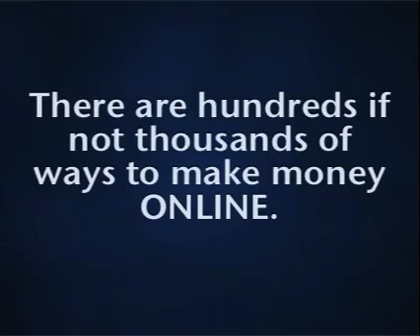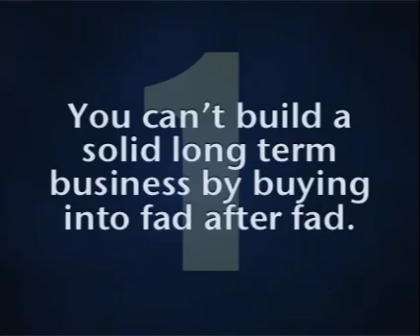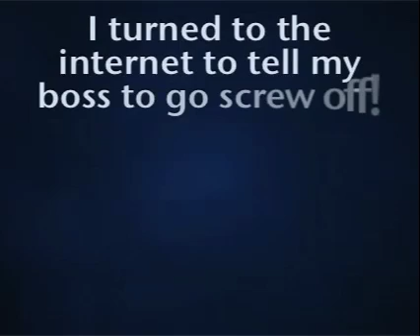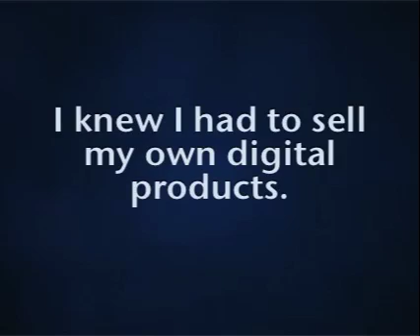Speedy Profit Creator training and system for product creation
Next, activate your free 14 days trial to world's best marketing and funnel building suite

- Never Buy Full Price Marketing Software and Training Again
Check our reviews, special offers and bonuses for marketers, entrepreneurs and freelancers worldwide!
Sign-up to our newsletter so you will not miss any deal

software deal
software deals
marketing training deal
marketing training deals
marketing app
marketing apps
marketing app review
marketing app bonus